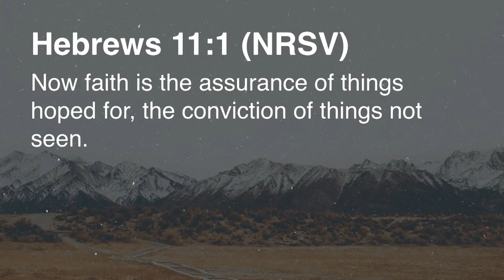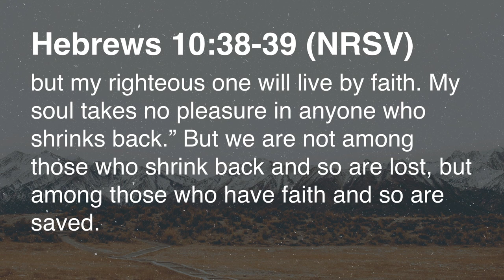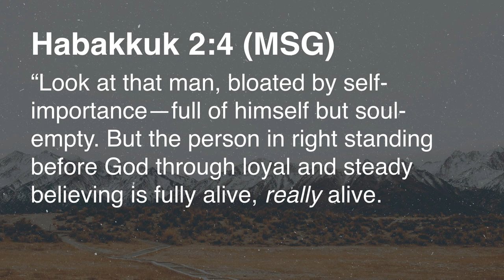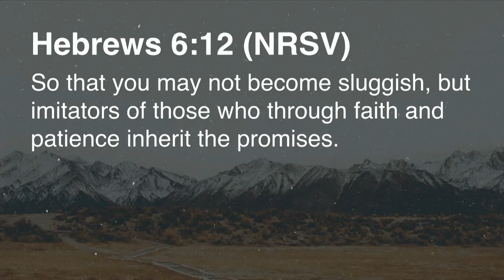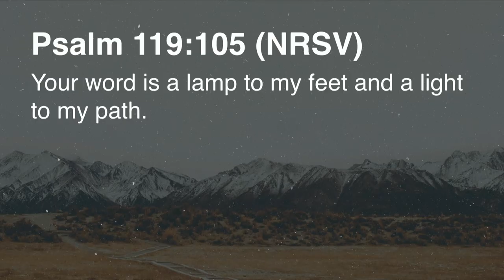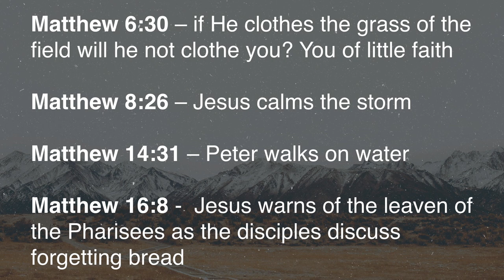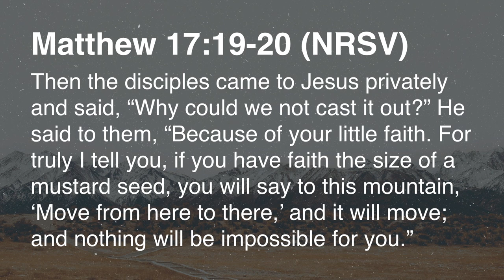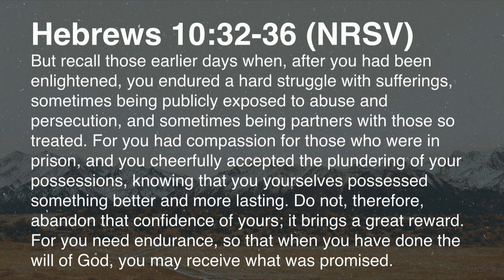Redefining Faith Part 1 | Brandon Naramore